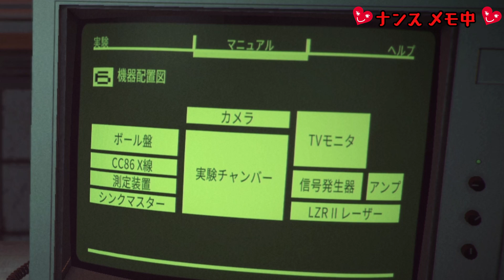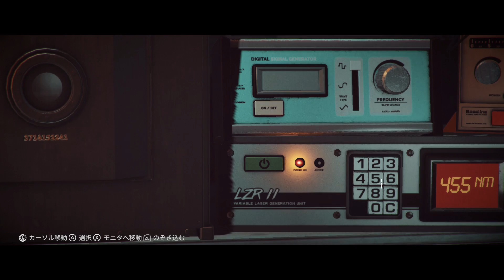【STORIES UNTOLD #02】声優・夏川椎菜、弱音を吐く【ファミ通】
声優・夏川椎菜さんのゲーム実況、今回も『STORIES UNTOLD』を実況プレイ！　ホラーゲームが苦手な夏川さん（でもホラーゲームは遊びたい）が、苦手克服を目指してプレイを始めたものの、謎解き要素が楽しくなってきているようです。

配信日：2020年4月3日（金）22時00分
次回配信日：2020年4月10日（金）22時00分

夏川椎菜さんのこだわりが詰まった『Ep01』インタビュー――ファミ通TUBEで始まったゲーム実況についても語り尽くす

夏川椎菜オフィシャルブログ「ナンス・アポン・ア・タイム！」